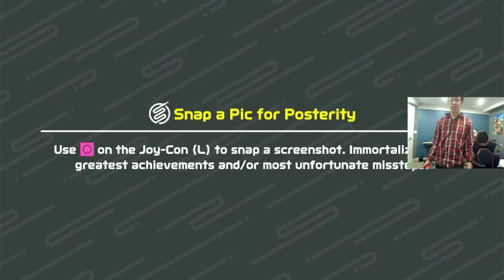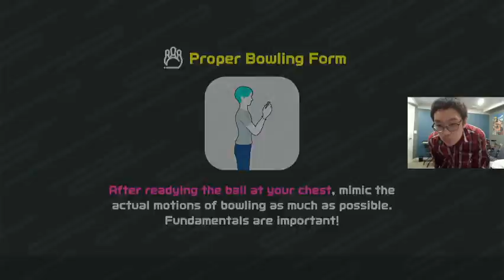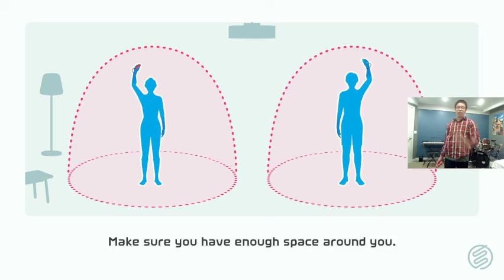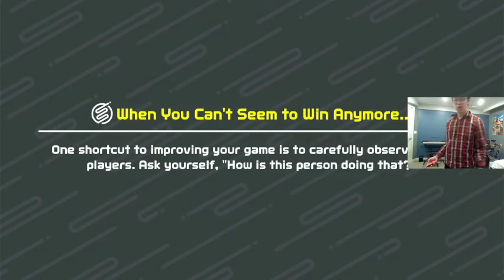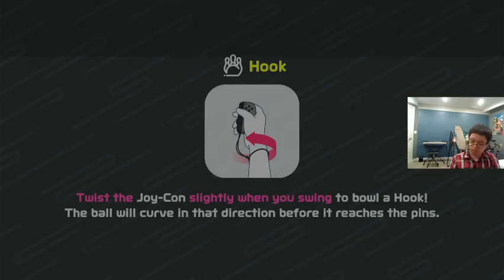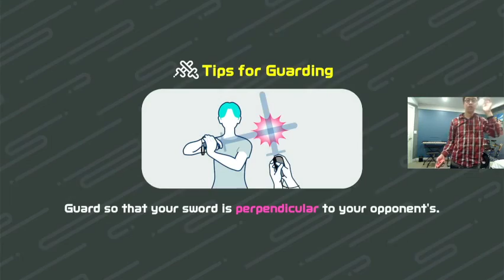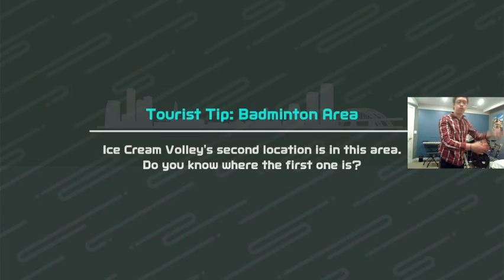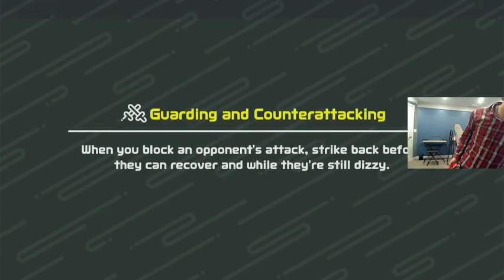BARELY Getting Past The Dance Collection!! - Switch Sports #5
Ladies and gents, we're back! We'll be playing Nintendo Switch Sports, a new entry of the Wii Sports series!? Today, I'm cleaning up the Dance Collection Set. Will I get past the Dance Collection Outfits? Tune in to see!